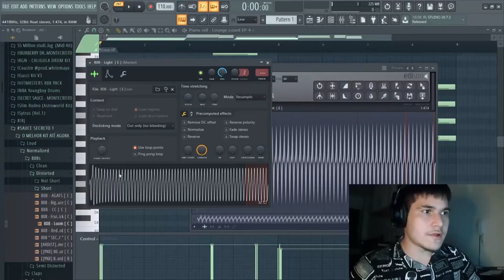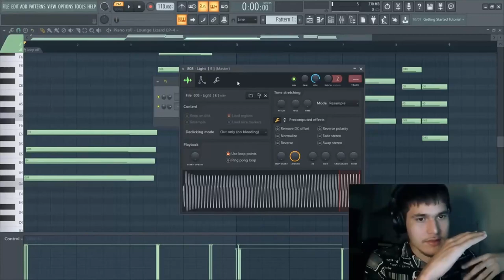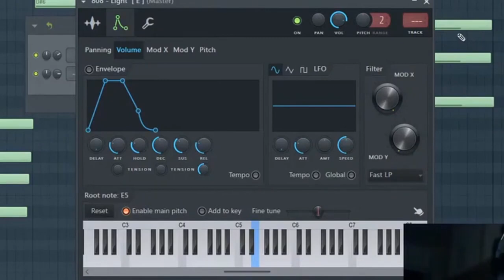COMO CONFIGURAR O GRAVE DE MANEIRA PROFISSIONAL!